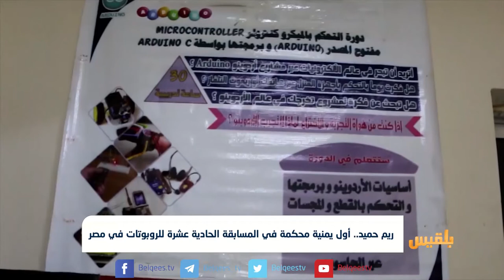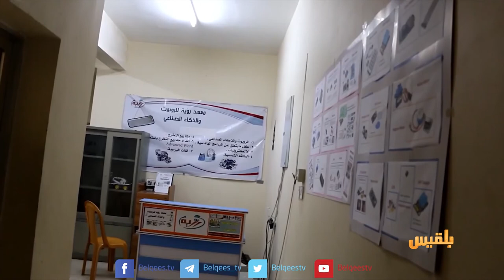ريم حميد.. أول يمنية محكمة في المسابقة الـ11 للروبوتات في مصر | تقرير: حنين جمال